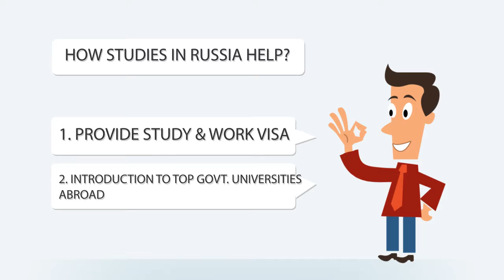studiesinrussia.com/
"Studies in Russia" is a reputed overseas education consultancy which provide opportunities for students in India and abroad willing to pursue higher studies in Russia.

We believe in bringing student's dreams to reality by offering them admission in MBBS, MD, MS, MBA courses in reputed and top ranked Russian universities approved and recognized by different education counsels like MCI, WHO, GMC, UNESCO, UNICEF.

We guide and help our aspirants throughout the process starting from selecting university till getting accommodation in the hostels with help of our vast counselor’s network present in Russia and India ensuring students welfare.
And all of this we provide in a cost effective budget.